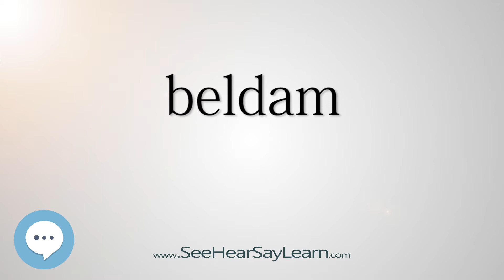beldam - Smart & Obscure English Words Defined 🗣🔊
This video is about the word "beldam". Here's a video list of some of the most obscure english words with definitions that you might use as a curiosity in your conversations.